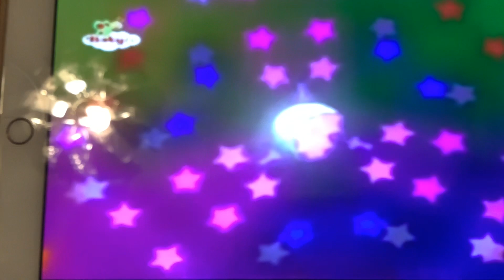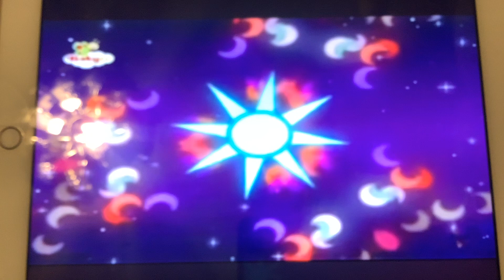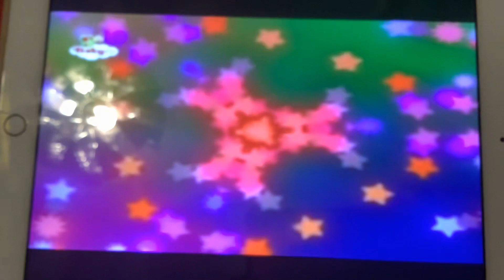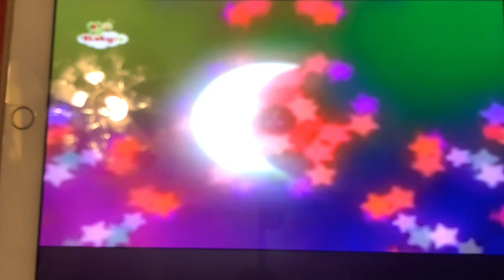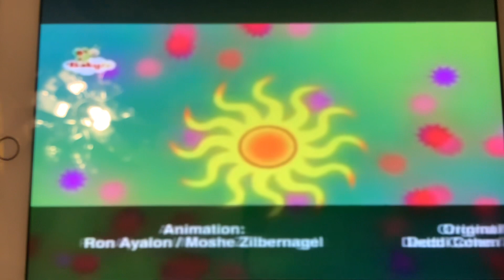Magic latern baby tv night song